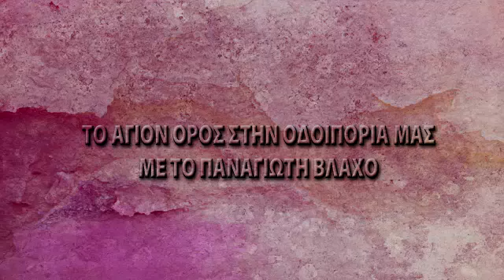ΤΟ ΑΓΙΟΝ ΟΡΟΣ ΣΤΗΝ ΟΔΟΙΠΟΡΙΑ ΜΑΣ ΜΕ ΤΟΝ ΠΑΝΑΓΙΩΤΗ ΒΛΑΧΟ